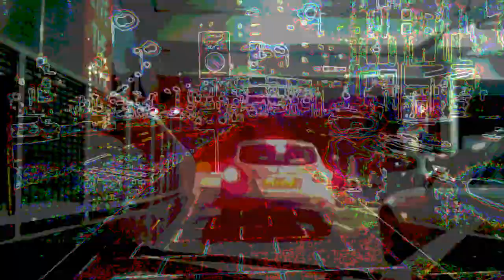Esaius - D.Y.K OFFICIAL VIDEO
The official Video for the Brand new single from Esaius taken from the album King of The Infidels

OUT 2/1/2012